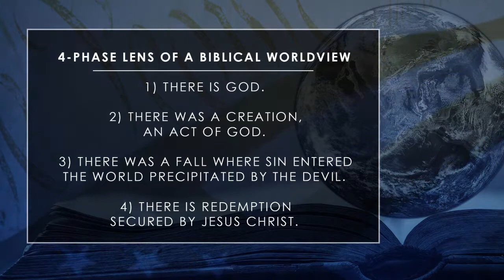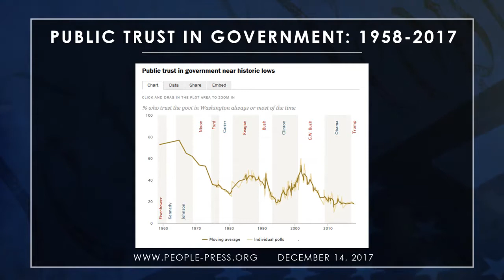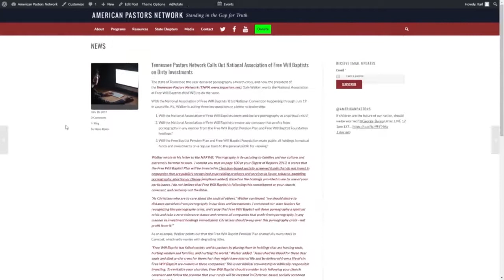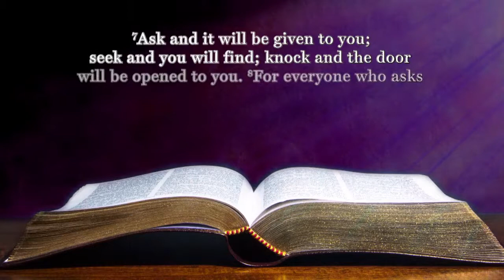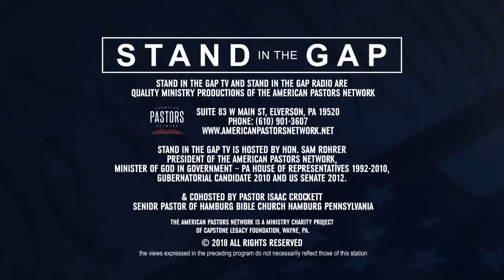Stand In The Gap TV: Politicians as Ministers of God: God’s Remarkable Design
Episode 33: Sam Rohrer and Isaac Crockett are joined by guest Perry Gauthier (North American Director, Capitol Ministries) to discuss this important topic by going to the heart of the cause and defining the solution. If you were to be told that politicians and everyone who serves in any level of civil government are also ministers or servants of God, how would you respond? In this episode we're going to deal with this paradigm shifting truth (when understood) changes the way a person thinks about government, politics, and the politicans that serve in public office.